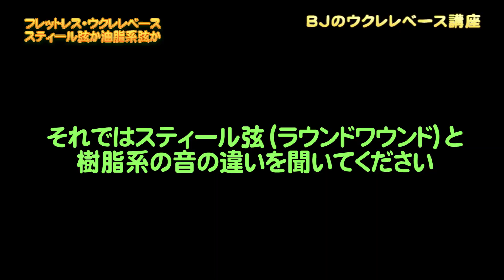フレットレスのウクレレベース‹ラウンド弦か樹脂系弦か› ／ 【毎日更新】 BJのウクレレベース講座 No.054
ＢＪのオンライン・ウクレレ・ワークショップ（湘南ウクレレ倶楽部）

商品リンク
Aquila ウクレレベース用 セット弦 AQ-BUB 140U
サンダーブラック

KALA ベース弦セット ウクレレベース ワウンドタイプ KA-BASS4 U-BASS

【BJのオススメ】

ELVISエルビス・Hilo 1Cマンゴー

ELVISエルビス ソプラノウクレレ マホガニー材 U100S

ELVISエルビス・Hilo 1ウクレレ（サイズ選択ください）

KALA カラ U・Bass ウクレレベースバンブー UBASS-BMB-FS

D'Addario ダダリオ ブラックナイロン弦（サイズ選択ください）

GHS H-10ブラックナイロン弦

【ORCAS】 ウクレレ弦 セット OS-MED (ミディアムゲージ

【ORCAS】 ウクレレ弦 セット OS-HARD (ハードゲージ

【ORCAS】 ウクレレ弦 セット OS-TEN (テナー用)

BJのウクレレ講座
ソロ・弾き語り 弾き方解説 曲 のリクエスト
※頂いたリクエストの中から選択させて頂きます